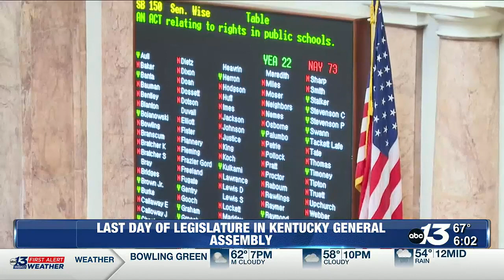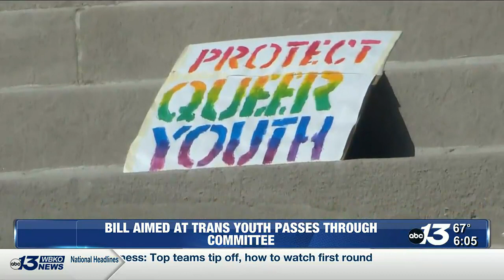Laws and Legislation in Kentucky Today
It is the final day of the Legislative Session before the voting recess begins and there are many bills on the table.